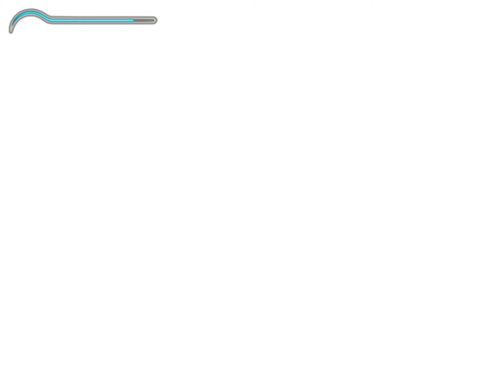《波斯王子:時之砂》[英語] Prince of Persia - The Sands of Tim『プリンス・オブ・ペルシャ ～時間の砂～』#1【糖吵栗子】◦PC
😀*Genre(類型): 動作, 冒險, 跑酷, 平台跳躍, 經典.
★英語★冒險／跑酷★複習初版時之砂, 期待重製的時之砂.結果，竟然發售延期到２０２２年.